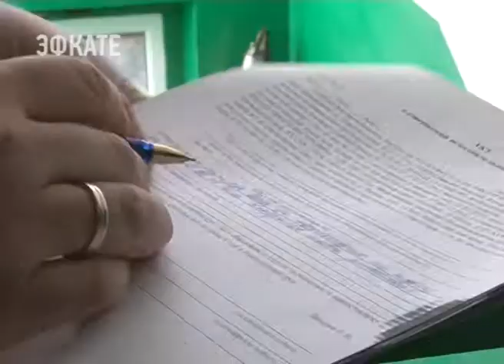В Сочи судебные приставы отправились в рейды по должникам. Новости Эфкате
Избитая фраза «Заплати налоги и живи спокойно» начала забываться. Многие сочинцы не заплатили налоги до 1 декабря и теперь неминуема встреча с судебными приставами.

Сочи. Новости.
Телеканал Эфкате.